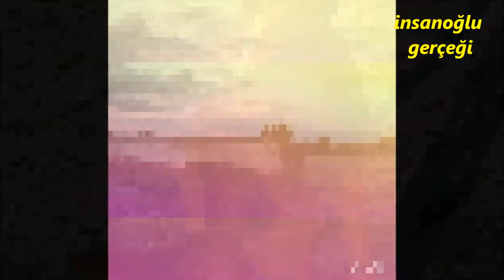Çocuk dansları Yabancı müzik .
Çocuk dansları Yabancı müzik . eğlence komedi içerikli bir video.